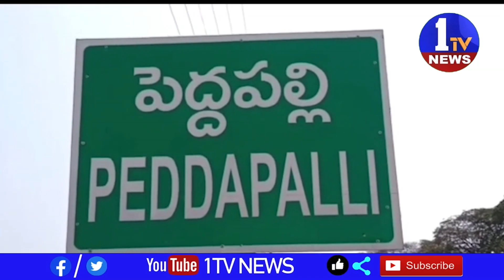Employees stage relay hunger strike to provide minimum wages 1TV News